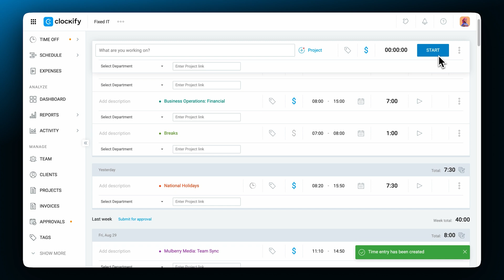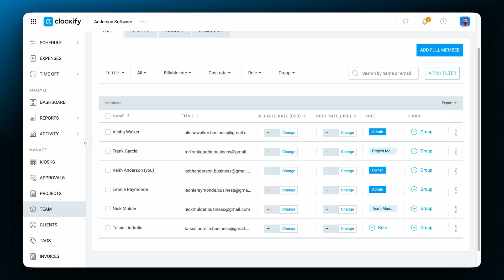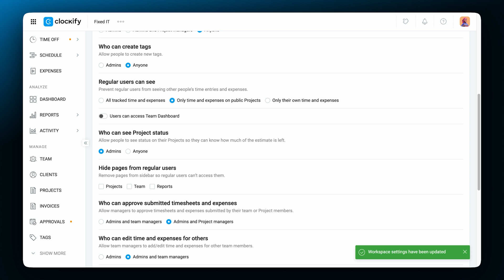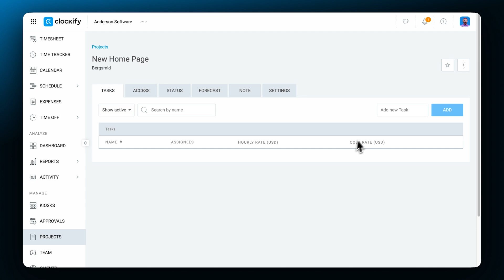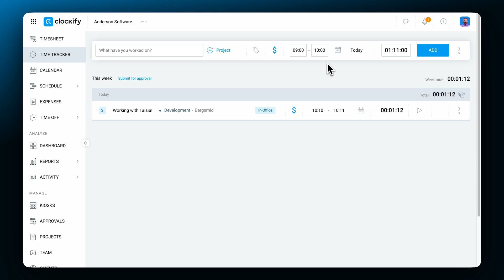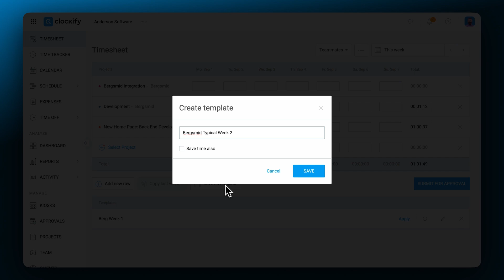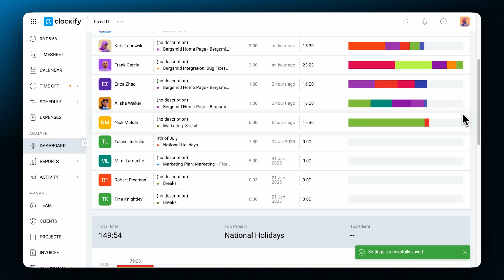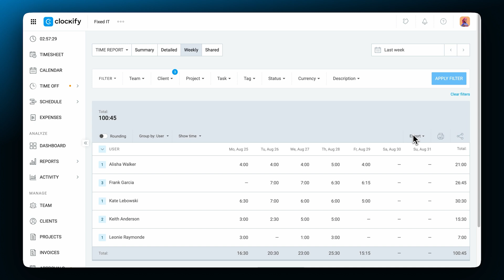Getting Started with Clockify (2025) | Guide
New to Clockify? This guide will walk you through everything you need to get started. From setting up your workspace to tracking time and generating reports.

You’ll learn how to:

- Get an overview of the main features in Clockify
- Add team members and assign roles
- Organize your team with groups for better management
- Set up workspaces and adjust workspace settings
- Create clients and link them to projects
- Build and manage reports
- Track time with ease and accuracy
- Use the calendar view to manage schedules
- Monitor activity from the dashboard
- Generate summarized or detailed reports

Whether you’re a team lead, project manager, or new user, this video gives you the foundation you need to make the most of Clockify.

00:00 | Intro
00:20 | Overview
00:46 | Adding Team Members
01:08 | Assigning Roles
01:58 | Team Groups
02:36 | Workspaces & Workspace Settings
04:08 | Creating Clients
04:44 | Creating Projects
06:11 | Tracking Time
08:58 | Calendar
09:59 | Dashboard
10:31 | Reports
12:53 | Outro

Clockify is a part of the CAKE.com suite of powerful productivity tools.